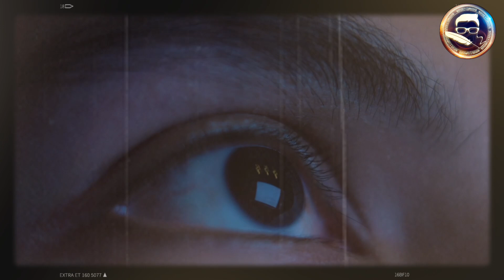È IN COMA DA GIORNI, LA MOGLIE UNA NOTTE NOTA QUALCOSA DI STRANO: E SCOPRE CHE LUI..